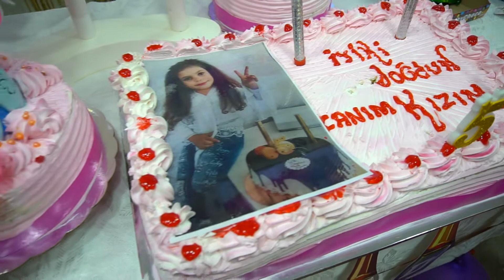maviş şin adak töreni 20,07,2021 bölum 2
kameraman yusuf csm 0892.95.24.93